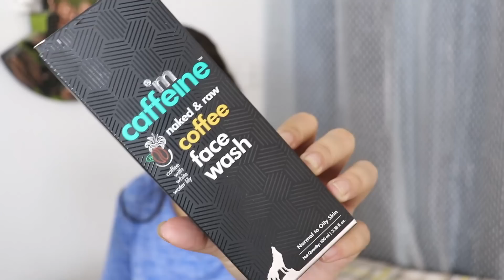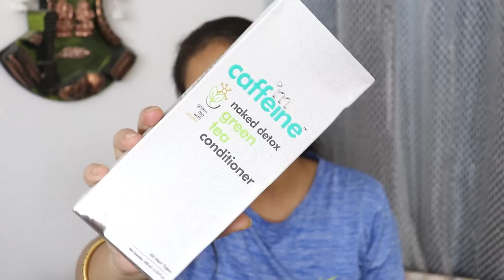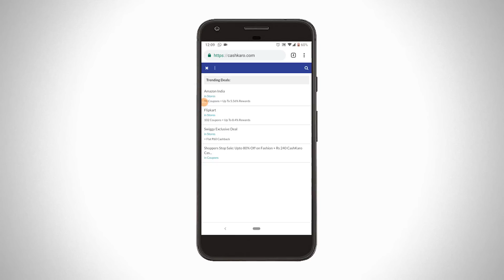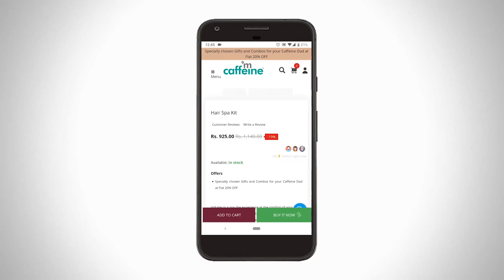Coffee Infused Skin Care for Normal to Oily Skin!😳 mcaffeine review| Giveaway worth Rs 500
1). Sign-up on CashKaro using the sign-up link.
2). Comment which product you loved.

Today, I would show you my Beauty Haul under Rs.500. This is
my cheapest shopping in India. These beauty products are better than that of
Myntra, Amazon and Flipkart. I got these beauty products under Rs 800 through
These beauty products are the cheapest and are very affordable. This video
would show you how you can get beauty products under Rs.800. These
beauty products are
better than that of Myntra, Flipkart and Amazon. You can get a Flat
cashback of Rs.400 on Rs.800 cashback on these cheapest beauty products. This
online shopping would help you save a lot of money if you shop through
Cashkaro. Get instant
₹25 signup bonus via CashKaro. The good news is that you can even
redeem it in your bank account when you have a total of ₹250 confirmed
cashback. Watch the entire video to see how I bought these cheapest
beauty products under Rs.500. CashKaro is India’s No.1 cashback and coupon
website. You can get instant sign-up bonus of Rs.25 through the
sign-up link above. This beauty products are good for summer.
This beauty products haul is the cheapest in India. You
can buy the beauty products at most affordable price. It can be used
for all the skin types like oily skin, dry skin,
sensitive skin. It's the most
affordable skin care routine for indian skin.
It is super easy and affordable & can be used morning and night time
or anytime. This can also be used as skin care routine for acne prone
skin.

1. Generic tripod from Amazon
2. Nikon D5200
3. Rode Micro Mic
4. Windows Movie Maker
5. Filmora

I also Sometimes film on my Redmi Note 4

Love
Nidhi

skin care routine for acne prone skin skin care routine for
oily skin skin care routine for dry skin skin care routine in summer
skin care routine steps skin care routine for combination skin skin
care routine for sensitive skin skin care routine for normal skin skin
care routine india easy skin care routine,affordable skin care routine
for indian skin,indian skin care,super easy and affordable,morning and
night time, indian skin care routine my day time skin care routine for
flawless skin,